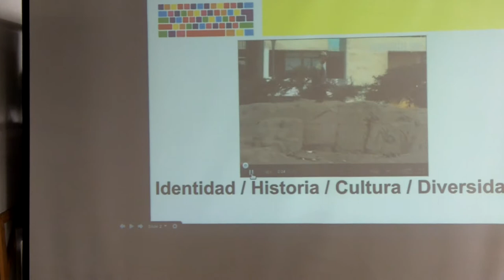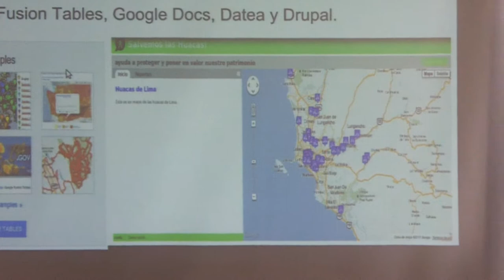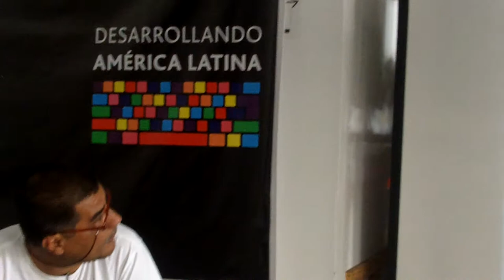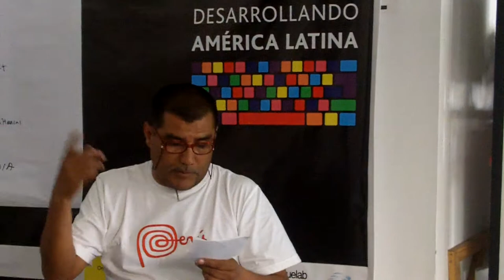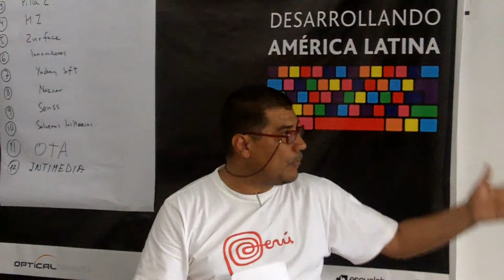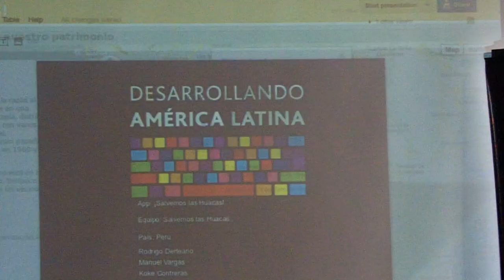Proyecto Salvemos las Huacas - Tercer Lugar de DAL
Proyecto salvemos las huacas